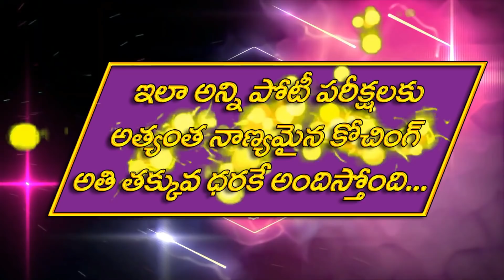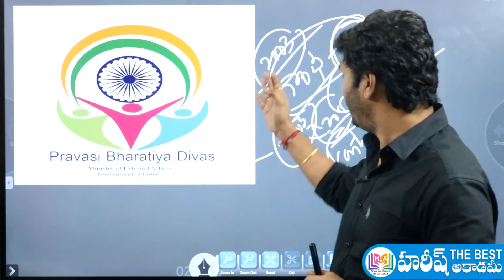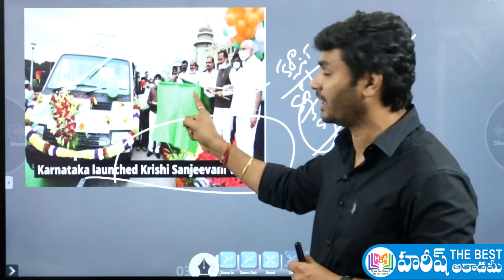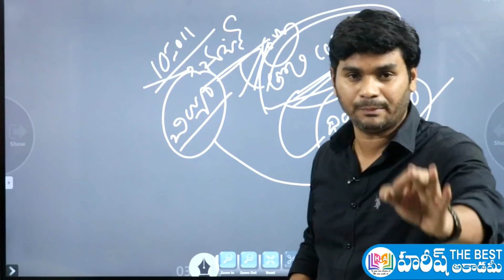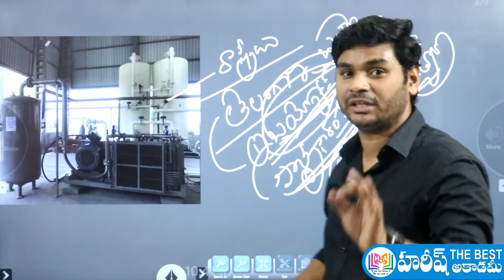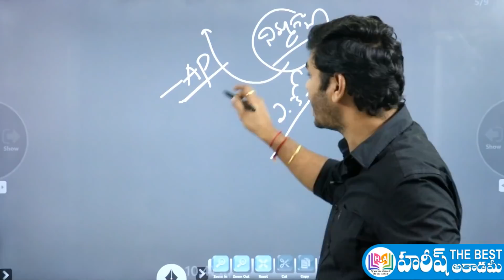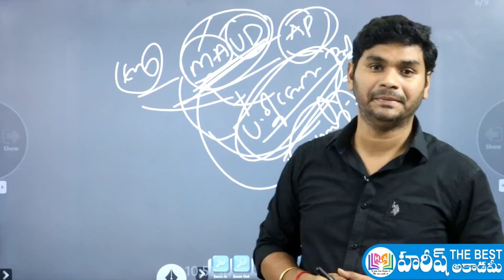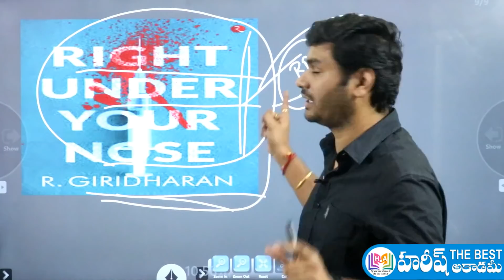Daily Current Affairs in Telugu | 9 January 2021 | Hareesh Academy | APPSC | TSPSC | Group2 | SI-PC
9 January 2021 Current Affairs in telugu
Telugu Current Affairs 9 January 2021
January 9, 2021 CURRENT AFFAIRS in telugu
9 January CURRENT AFFAIRS IN TELUGU
January 2021 Current Affairs in telugu
జనవరి కరెంట్ అఫైర్స్
GK QUIZ
2021 CURRENT AFFAIRS

AP NEWS
TS NEWS